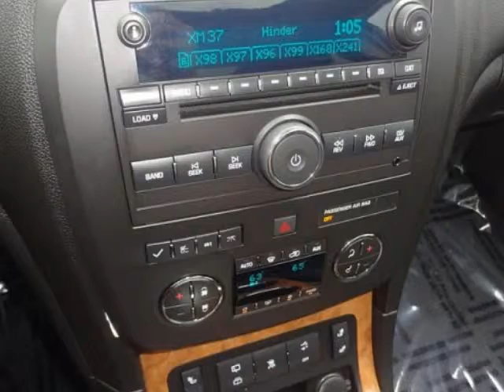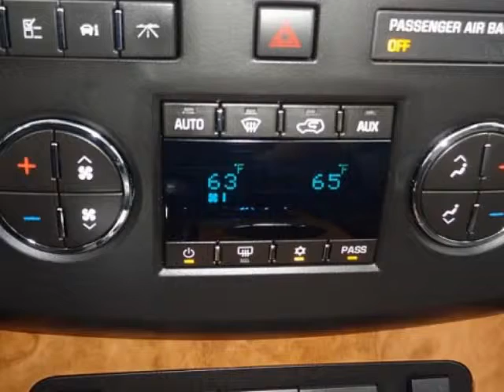2008 BUICK Enclave FWD 4dr CXL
2008 BUICK Enclave FWD 4 Door CXL

Hi there-thanks for your interest in a Kemna-Asa vehicle. Here's some photos and information if this is not the vehicle, or model, you are interested in, just let me know. Sometimes the request comes in incorrect or incomplete.By the way, are you thinking of trading your present vehicle? If so, I can assist you in getting you the very best price. Just give me a call or email and I'll be happy help you!We can handle your car buying needs start to finish online. Looking forward to hearing from you soon!

Jackson, MN